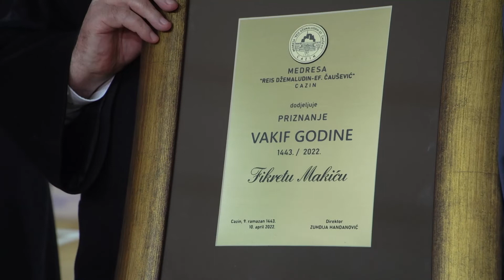BIR PRIČE: Dan medrese "Reis Džemaludin-ef. Čaušević" u Cazinu i Dan vakifa